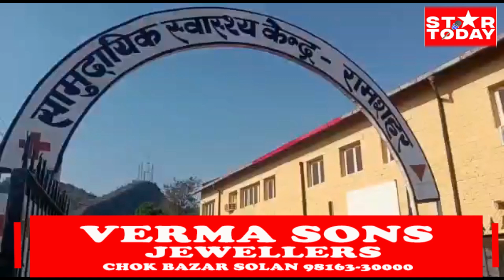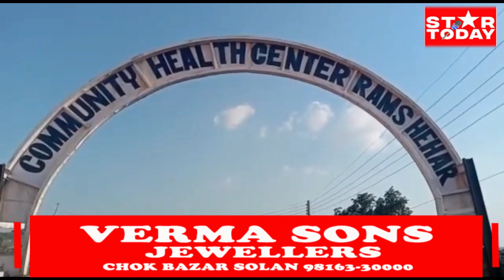नालागढ़ के रामशहर के तहत चलोनी में दर्दनाक सड़क हादसा200 फीट गहरी खाई में अनियंत्रित होकर लुड़की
नालागढ़ के रामशहर के तहत चलोनी में दर्दनाक सड़क हादसा
200 फीट गहरी खाई में अनियंत्रित होकर लुड़की ब्रेजा कार
हादसे में चालक समेत दो को आई हल्की चोटें
दो छात्राओं की हालत गंभीर नालागढ़ सिविल अस्पताल में रेफर
पुलिस मौके पर कर रही है मामले की जांच
अचानक जानवर का गाड़ी के आगे आना बताया जा रहा से का कारण